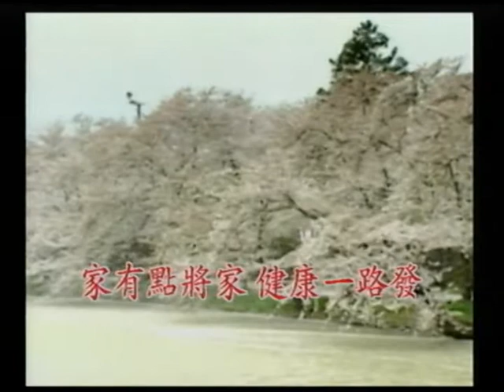胡銘濤~孤單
貝斯特之友胡銘濤~孤單